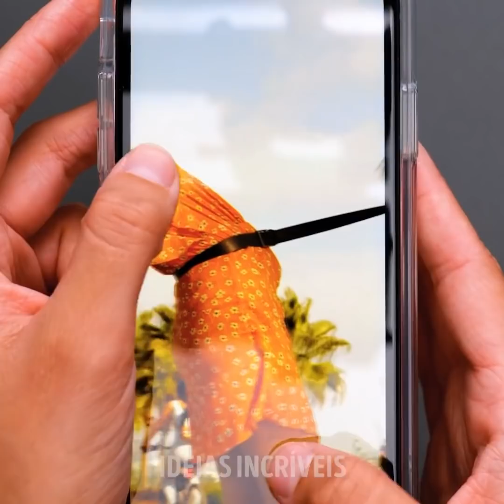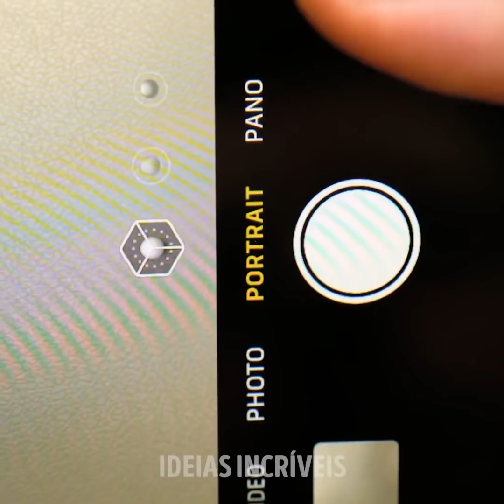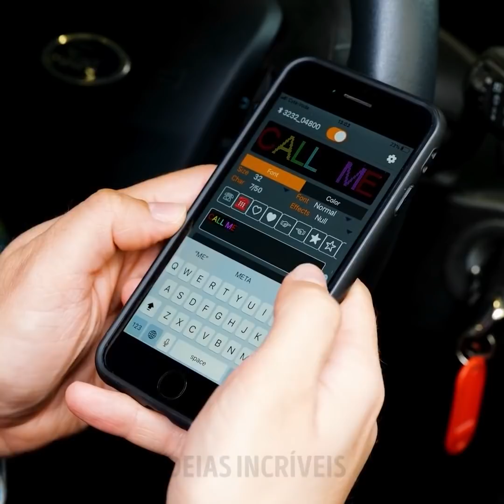28 APARELHOS INCRÍVEIS que você vai querer ter em sua casa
MINUTAGENS:

0:08 Dispositivo para bater ovo

0:33 Cortador de banana

1:04 Dispositivo para fixar lençol

1:48 Cabeceira

2:10 Umidificador

2:43 Medidor de farinha

3:02 Lâmpada